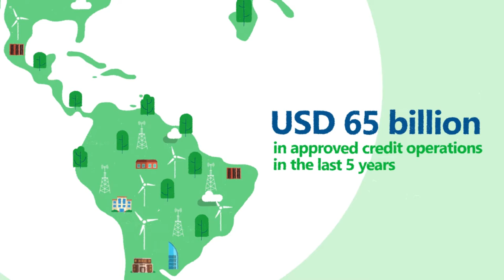CAF at the COP 26 (EN)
The twenty-sixth meeting of the Conference of the Parties (COP 26) to the United Nations Framework Convention on Climate Change (UNFCCC) will be held in Glasgow, Scotland, with more than 190 world leaders and thousands of negotiators, government representatives, businesses and individuals expected to attend.

As a leader in climate action in the region, CAF will actively participate in COP 26 with a high-level delegation. CAF’s participation will focus on following up on the negotiations, contributing to the different committees and collegiate bodies of the Convention, providing recommendations for climate action, disseminating progress in the implementation of climate action, and presenting the most important results in the structuring of climate projects, in knowledge management for climate and in the implementation of climate policies, coordinating efforts with other IDFC member development banks and multilateral development banks (MDBs) on issues of reporting and mainstreaming of climate financing and climate action, and promoting forums for Latin American delegations to discuss common interests and further the mobilization of climate finance funds.

This year in particular, CAF will announce the Green Agenda, the guiding instrument of environmental and climate management for the countries of the region. The Green Agenda is presented as a cross-cutting, corporate and inter-institutional coordinating mechanism that promotes the incorporation of nature-based solutions into development, providing facilities for low-carbon, climate change resilient growth, which transcends business indicators and kick-starts a virtuous cycle of green financing. Operationally, the Green Agenda allows CAF to leverage green financing towards the region, thus strengthening its catalytic role.